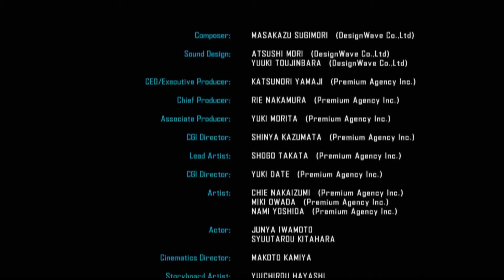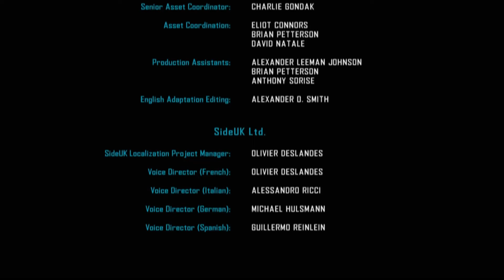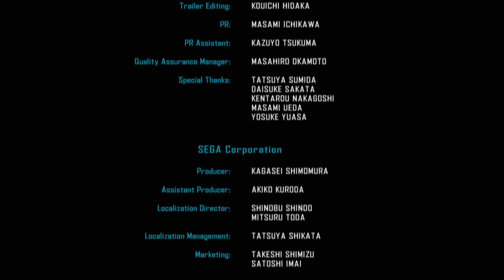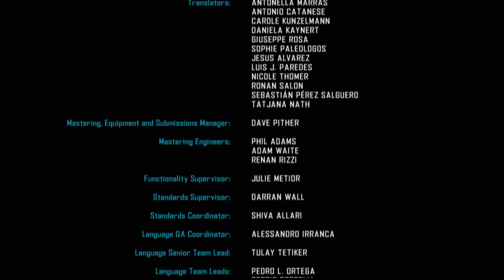完全征服 Part 9